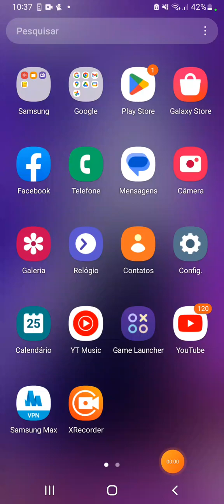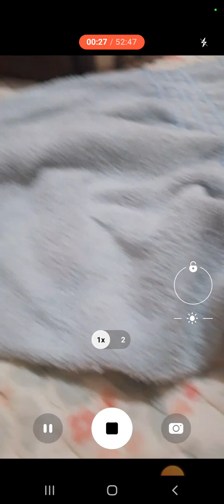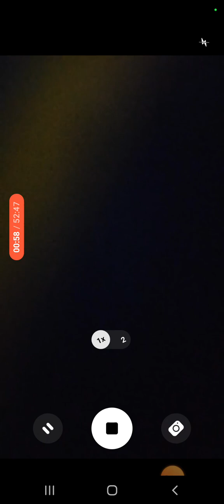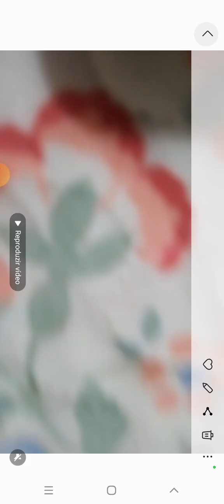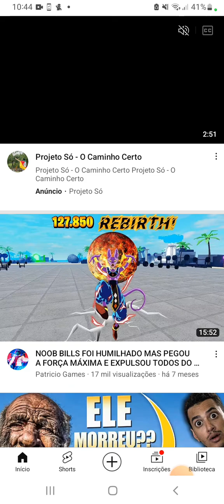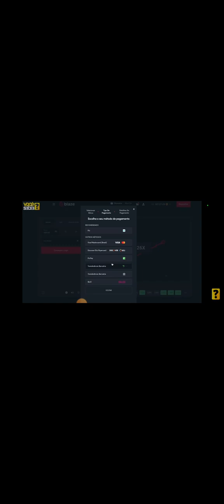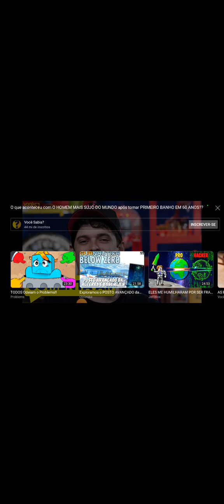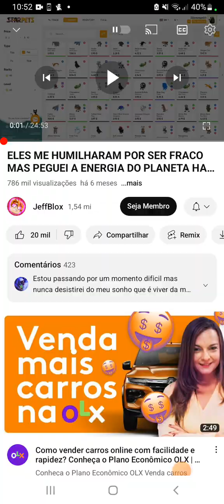tava na escola esqueci a lanchira